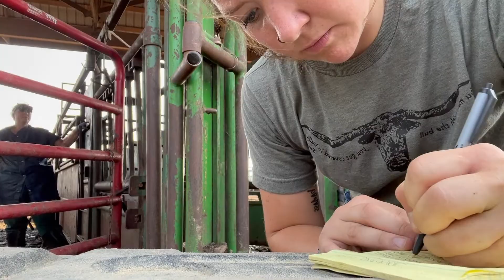Day in the Life of a 26 Year Old Farmer {Preg checking heifers, chores + more}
Come with as I take you through a morning of chores, preg checking a group of heifers, moving an auger + more. This is just a glimpse into what day to day life looks like for me, but as always -- we KeepItReal and share the fun along the way!

If you have any questions, drop them below and I'll be happy to answer!